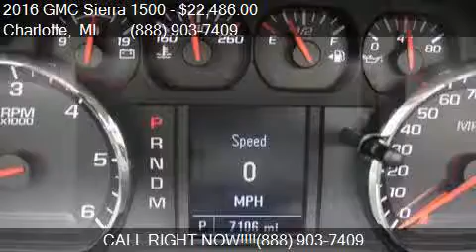2016 GMC Sierra 1500 Base for sale in Charlotte, MI 48813 at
This 2016 GMC Sierra 1500 Base is for sale in Charlotte, MI 48813 at TEAM ONE CHEVROLET BUICK GMC.

Engine: 5.3L V8
Transmission: Automatic 6-Speed
Color: White
Mileage: 6980
Contact TEAM ONE CHEVROLET BUICK GMC 1616 LANSING Road  Charlotte, MI 48813 to test drive this 2016 GMC Sierra 1500 Base today.